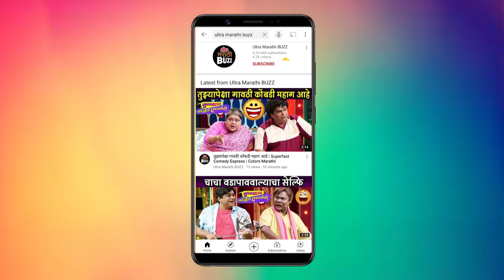जाऊ बाई गावात | Interview With Shreja & Rasika | ढोबळे चहा आणि डान्स | Zee Marathi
जाऊ बाई गावात या शो मधील श्रेजा आणि रसिका बरोबर धमाल गप्पा.